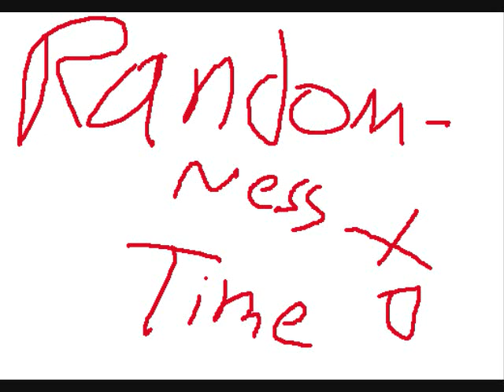Randomness clips #1 : U WANT IT??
Lamp oil, rope, bombs, u want it?